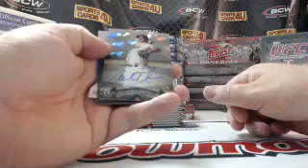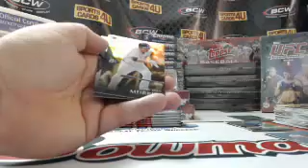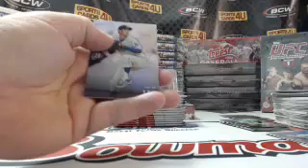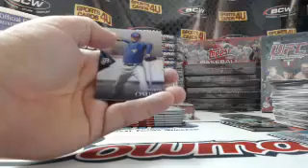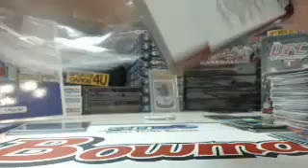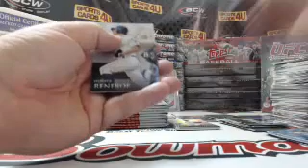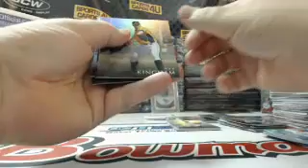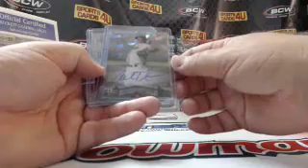2014 Bowman Platinum Baseball 3Box Team Break #20 (9-18-14)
2014 Bowman Platinum Baseball 3Box Team Break #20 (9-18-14) - Captured Live on Ustream